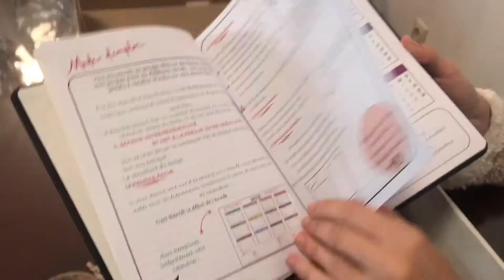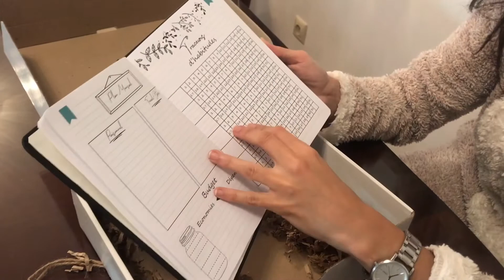Agenda / Bullet Journal NH créations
Très satisfaite de mon achat, je partage avec vous cet agenda, dont je suis tombée amoureuse.
Planifier mes journées n'a jamais été aussi agréable.